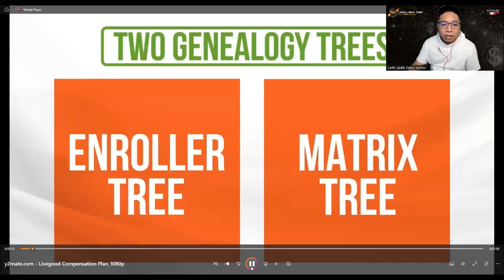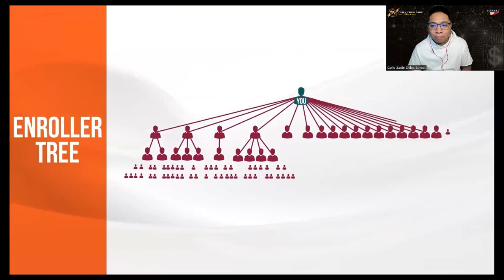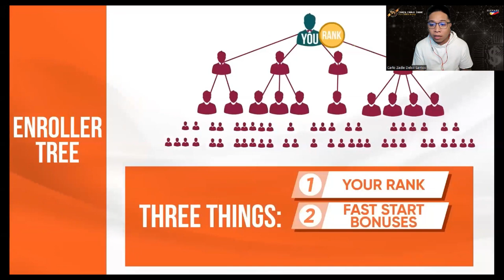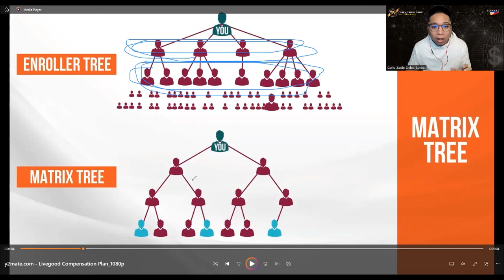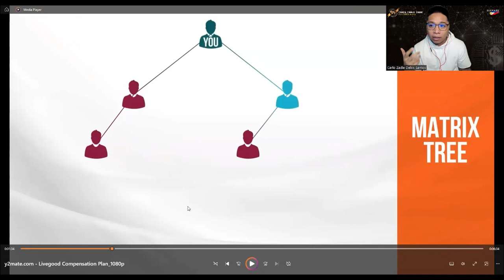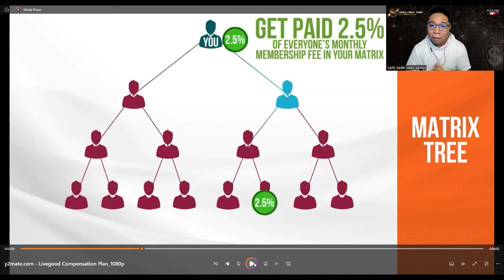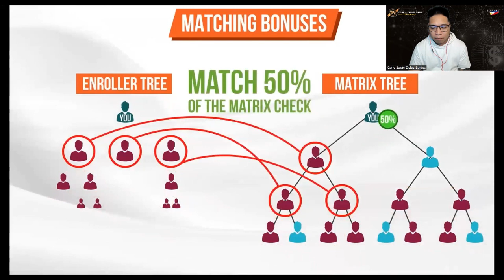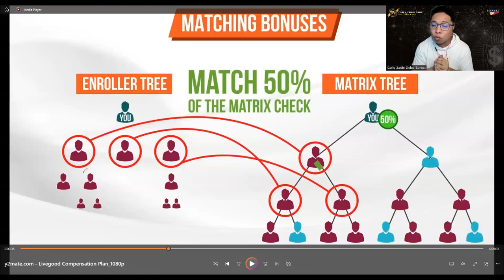EP2 - The two Genealogy Tree